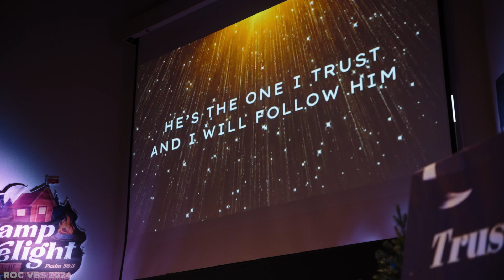Lewison's Church ROC KIDS VBS 2024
Edited by @kpay